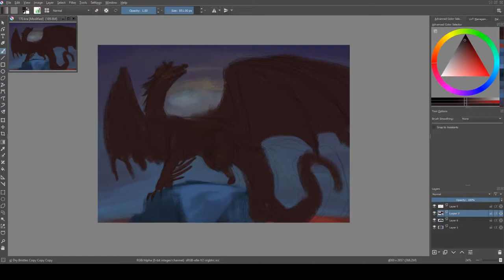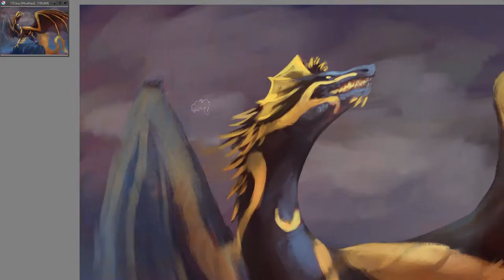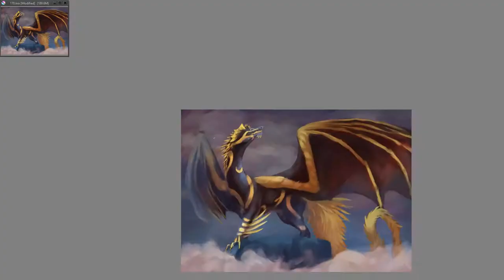Speedpaint – In a High Place